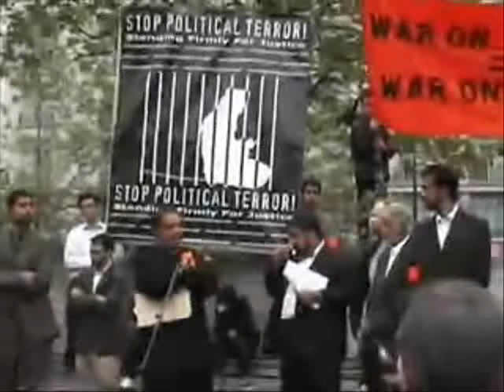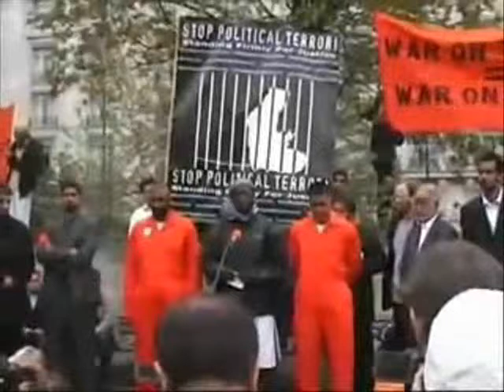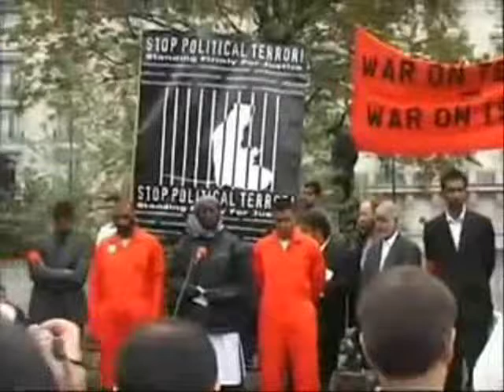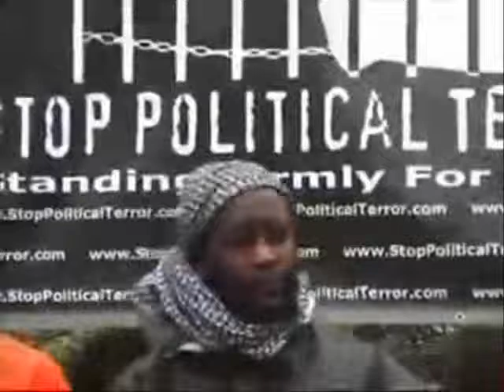Muslim Unity March 2005 - Martin Mubanga 10/15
London, UK, April 25 -- Thousands of ... London, UK, April 25 -- Thousands of Muslims from all over the UK marched from London's Marble Arch to Paddington Green Police Station on Saturday April 30th 2005. The non-partisan and non-sectarian demonstration was entitled "Muslims United Against Oppression" and was organised by a variety of Muslim organisations which came together to undertake the largest march of this kind on a Muslim unity platform.